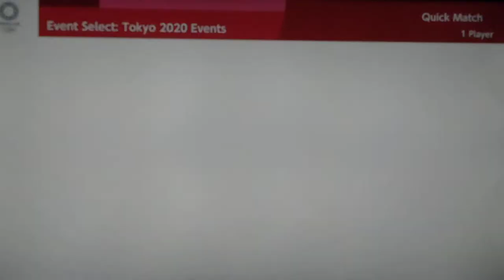Mario & Sonic At The Tokyo 2020 Olympic Games Fencing # 83 (Team Amy)